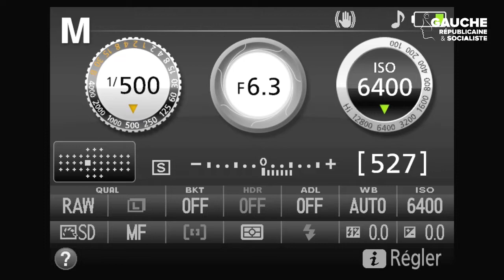La clé internationale : Comment changer le monde ? samedi 7 septembre 2019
L’ordre international forgé après la seconde guerre mondiale traverse une crise profonde. La globalisation financière, la montée en puissance de la Chine, la multiplication de zones de guerre, le dérèglement climatique, les migrations, la marginalisation des
organisations internationales, la montée en puissance des nationalismes et des « tribalismes » font voler en éclat le multilatéralisme.
La mondialisation sauvage génère partout de l’instabilité. Devant ces menaces, que peut-on faire en France ? En Europe ?

avec
- Pascal Brice, ancien directeur de l’OFPRA, auteur de “Sur le fil de l’asile” ;
- Jean-Christophe Cambadélis, ancien 1er secrétaire du PS et ancien député ;
- Younous Omarjee, député européen LFI, président de la Commission du développement régional du Parlement européen ;
- Gaëtan Gorce, ancien parlementaire, animateur de "Nos Causes Communes" ;
- Zarina Khan, écrivaine, réalisatrice, nommée au prix Nobel de la Paix.